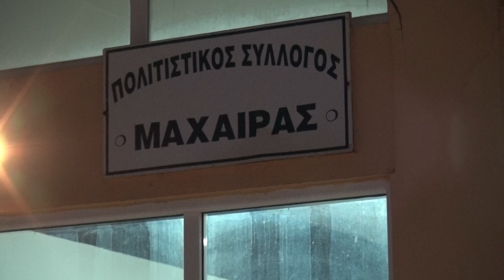Η ώρα της "κουράς" για το υποψήφιο φανταράκι ( Μαχαιρά 17-9-2022)